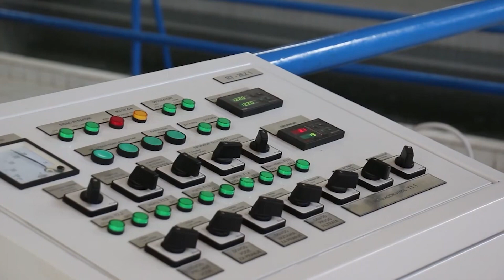TV TELEMARK - UREDNO VODOSNABDEVANJE SA SISTEMA RZAV 25. 04. 2024.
Protekla godina zbog povoljnih vremenskih uslova prošla je bez restrikcija u snabdevanju vodom.